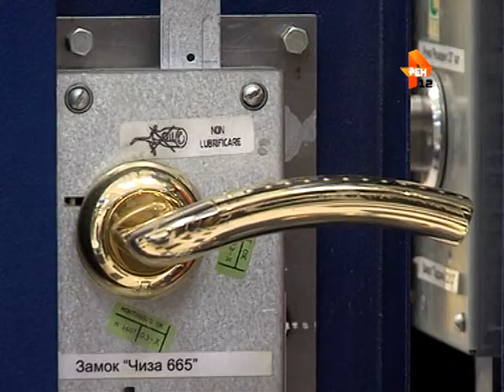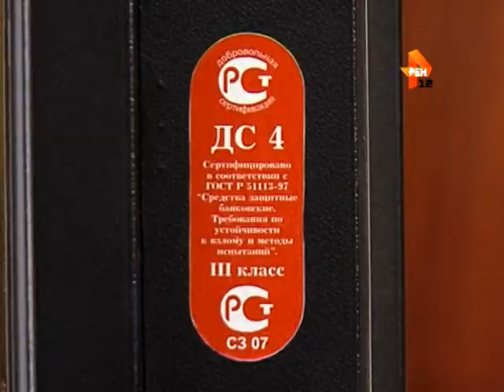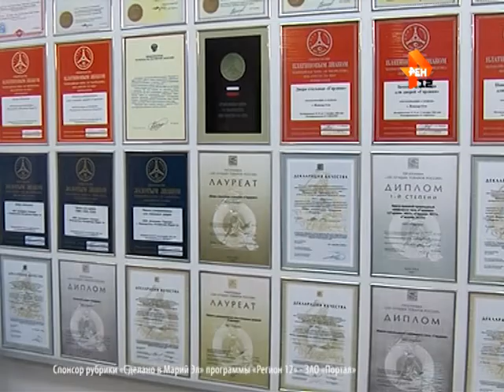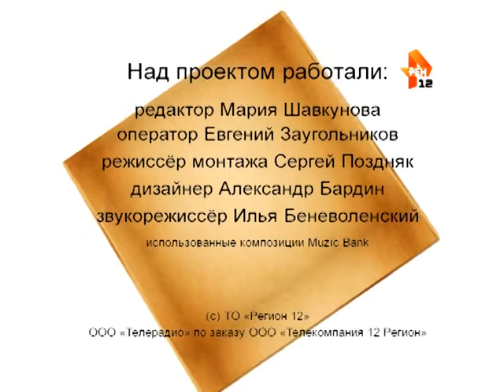Рубрика «Сделано в Марий Эл»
Рубрика Марии Шавкуновой «Сделано в Марий Эл».